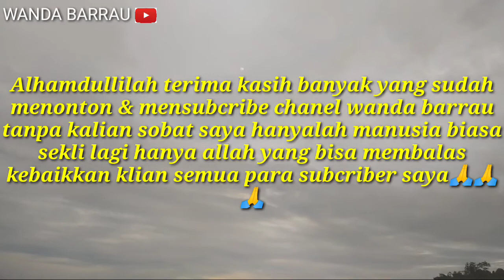ikan dalam botol...!!!!!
cari2 strike disore hari sama anak2 tercinta